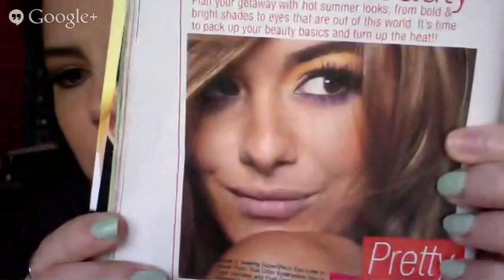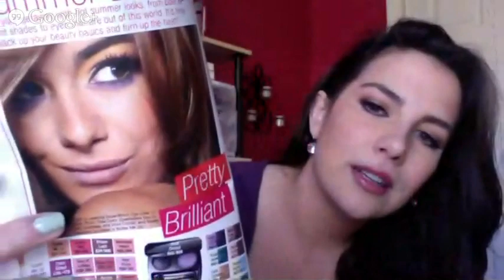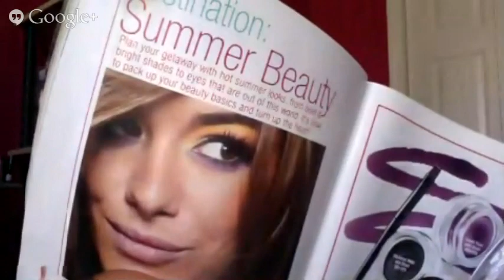Beauty Broadcast LIVE 6/6/13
*THIS IS NO LONGER LIVE*